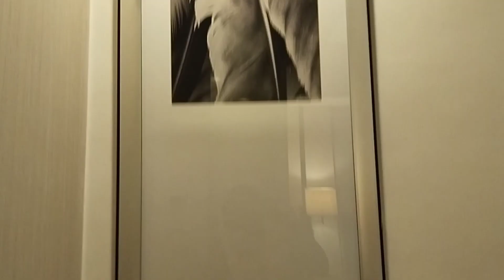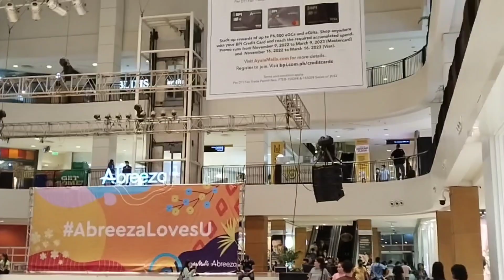Day 1 TOUR: DAVAO INTERNATIONAL AIRPORT | HOTEL SEDA ABREEZA | AYALA MALLS | SM LANANG | DAVAO CITY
*The 186-room Seda Abreeza hotel in Davao City.  right at the heart of Mindanao’s Crown Jewel, Davao City.
*J.P. Laurel Avenue, Bajada
Davao City 8000, Philippines

"The lifestyle landmark in Southern Philippines. Abreeza Mall in Davao City features a vibrant and innovative design that seamlessly integrates indoor and outdoor settings with sprawling spaces and lush greenery, giving the mall its breezy and resort-like feel. "

*SM Lanang Premier | SM Supermalls
shopping mall in Lanang, Davao City, Philippines along Jose P. Laurel Avenue and within S.P Dakudao loop.

*Francisco Bangoy International Report also knows as Davao International Airport

*Hukad at SM Lanang

Davao City, on the southern Philippine island of Mindanao, is a coastal commercial center near 2,954m-high Mount Apo, the country’s highest peak